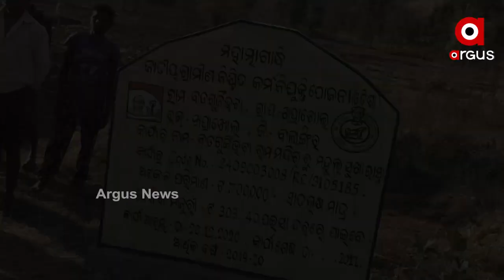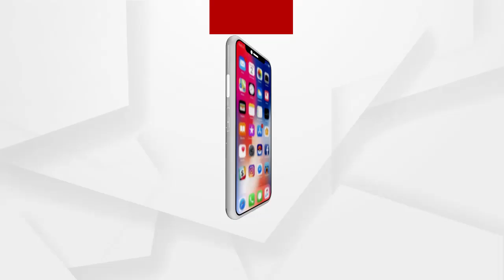ଅଭିଯୋଗ ପରେ ବି ଶୁଣୁନି ପ୍ରଶାସନ ....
କାମ କରାଇ ଠକିଦେଲେ । ମହାତ୍ମାଗାନ୍ଧୀ କର୍ମ ନିଯୁକ୍ତି ଯୋଜନାରେ ମାଟି କାମ କରିଥିଲେ ଶ୍ରମିକ । ହେଲେ ଦୀର୍ଘ ଦିନ ବିତି ଯାଇଥିଲେ ବି ପାରିଶ୍ରାମିକ ମିଳୁନାହିଁ । ଏଭଳି ଅଭିଯୋଗ ଆସିଛି ବଲାଙ୍ଗିର ଜିଲ୍ଲା ଖପ୍ରାଖୋଲ ଅଞ୍ଚଳରୁ .